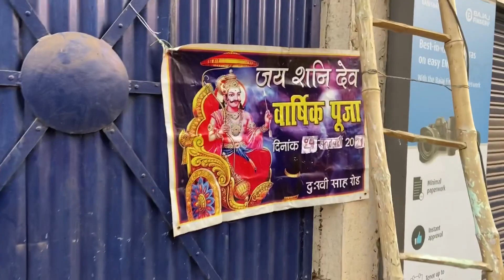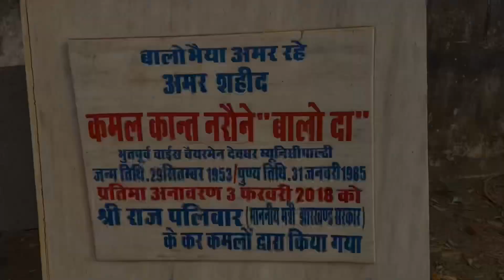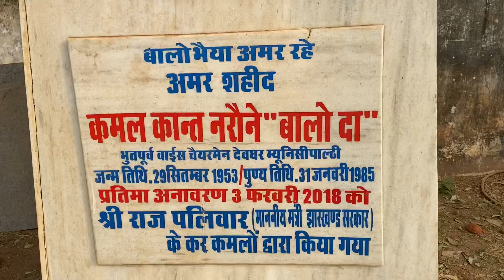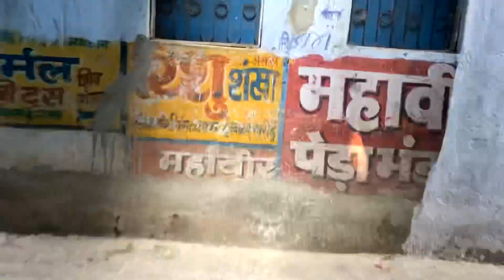NAYA PLACE DHOONDNA HOGA 🙁| IPHONE DROPPED AGAIN 😝| DEOGHAR VLOG 024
Enjoy this VLOG 024 ♥️